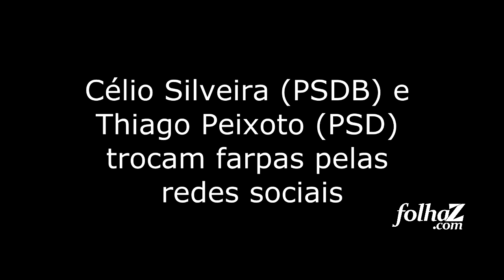"Mauricinho!" e "Suquinho de maracujá": Deputados goianos trocam farpas pela internet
Dois deputados federais goianos trocaram farpas pela internet nos últimos dias. Célio Silveira (PSDB) e Thiago Peixoto (PSD) protagonizaram discussão à distância que incluiu um chamando o outro de "pau mandado" e este rebatendo com "dá um suquinho de maracujá pra ele acalmar".